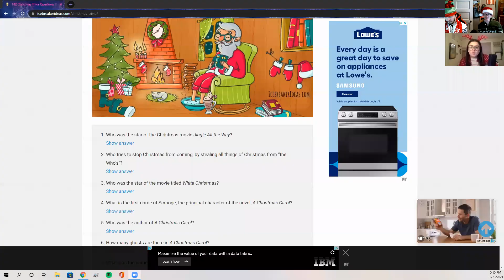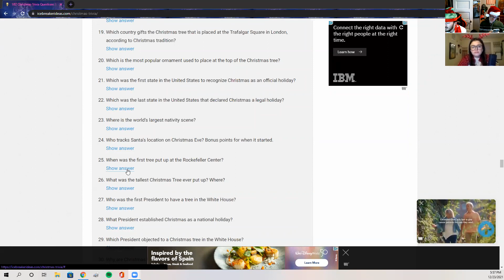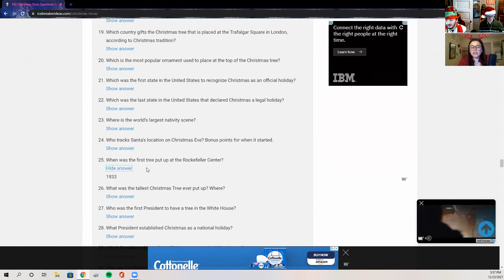Ep. 110: Merry Christmas... again!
On this episode, we talk about Joe's flight home, Sara's visit to NYC, and Dave's new sneakers. Also, Dave gives out some gifts. Merry Christmas everyone! Stay safe and healthy out there!

We're on TikTok now: @TheShufflePodcast

Follow Sara on Instagram: @saraaabayles

Listen to the podcast on Spotify and Apple Podcasts

Follow the podcast on Twitter: @CSGpod

Joe's photography Instagram: @sharkey_photography

Dave's Twitch: gr8whitesharkey